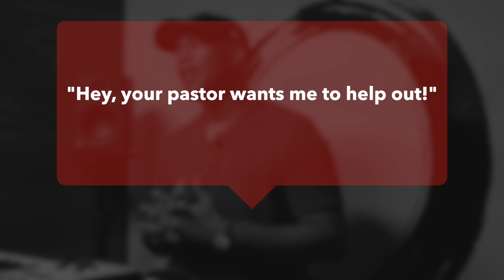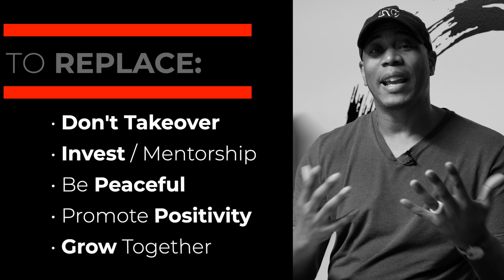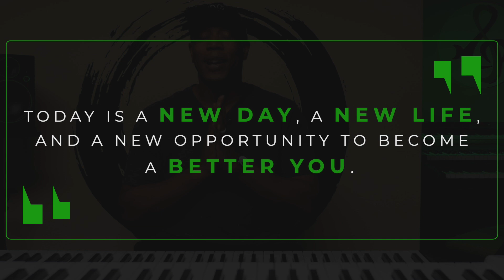Should You STAY 👍 or LEAVE 👎 - Church Musicians & Singers!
🎯 If you're currently facing this tough decision or if you've been at this point in your music career - You are valuable... So, recognize your worth... Some will support you and appreciate you, while others may cast you to the side with a replacement -  it's time to STAY ...or perhaps it's time to LEAVE!!!

👋 Let’s Connect

🛠️ Our Equipment

🎹 Keyboards
88-Note Keys
61-Note Keys

⏰ VIdeo Timeline:
00:00 Intro